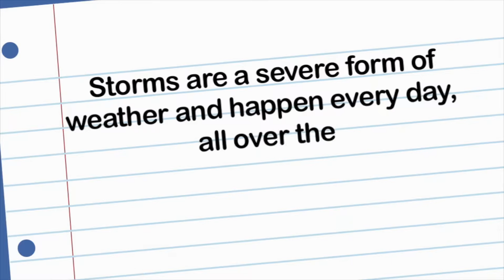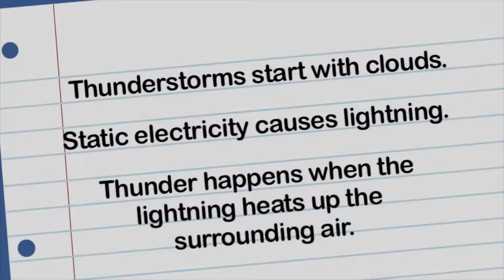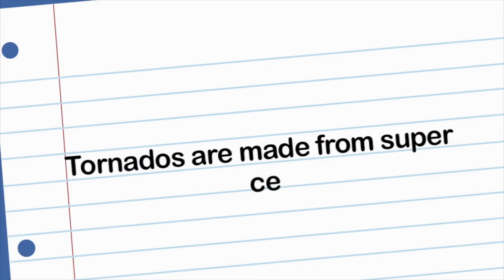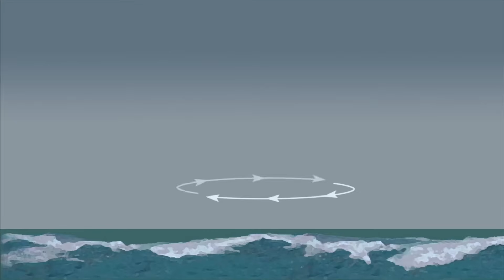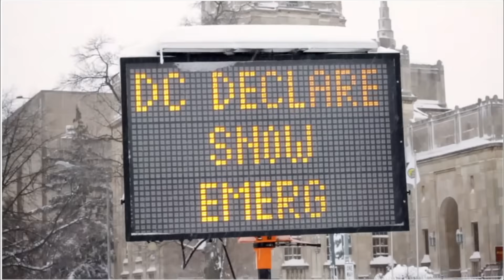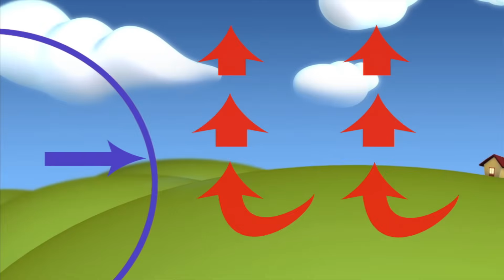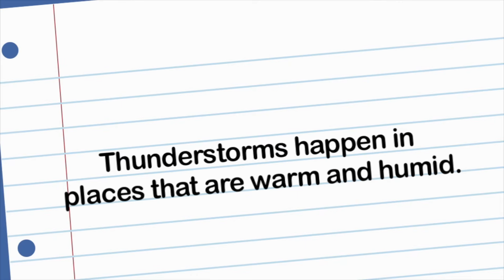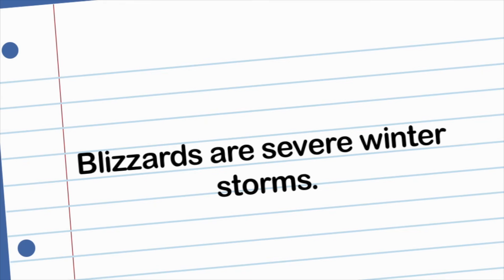Extreme Weather Science: Tornadoes, Hurricanes & Storms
Why does the sky turn dark during a storm? Discover the science behind nature's most powerful events—from swirling tornadoes to freezing blizzards—and learn how to stay safe when the weather gets wild!

What students will learn:
• The science behind thunderstorms, hurricanes, tornadoes, and blizzards
• Essential safety tips for different types of severe weather
• How meteorologists use tools to predict storms and keep us safe
• The difference between a "watch" and a "warning"

This educational science video introduces K-2 students to the fascinating world of 54 extreme weather . We break down complex meteorological concepts into easy-to-understand segments, explaining how 51 hurricanes and tornadoes form. Beyond the science, we prioritize 56 severe weather safety , empowering children with knowledge on how to react during dangerous conditions. Perfect for Earth Science units on natural hazards!

Teacher & Parent Value: Aligned with NGSS K-ESS3-2, this lesson helps students understand natural hazards and the importance of forecasting. It converts potential fear of storms into scientific curiosity and preparedness.

TIMESTAMPS:
00:00 What is Powerful Weather? 01:15 Thunderstorms & Lightning 02:45 All About Tornadoes 04:10 Hurricanes & Typhoons 05:30 Blizzards & Ice Storms 06:50 How Meteorologists Predict Weather 08:15 Severe Weather Safety Tips 09:30 Review & Wrap Up

STANDARDS
NGSS Candidates:
• K-ESS3-2 (Earth and Human Activity): Ask questions to obtain information about the purpose of weather forecasting to prepare for, and respond to, severe weather.
o Confidence: 95% - Direct match to "Safety Awareness" and "Meteorological Exploration."
• ESS3.B (Natural Hazards): Some kinds of severe weather are more likely than others in a given region. Weather scientists forecast severe weather so that the communities can prepare for and respond to these events.
o Confidence: 90% - Matches the content about meteorologists and safety.
• ETS1.A (Defining and Delimiting an Engineering Problem): Asking questions, making observations, and gathering information are helpful in thinking about problems.
o Confidence: 60% - Supported by the inquiry-based approach to weather tools.
CCSS Candidates:
• RI.K.3: With prompting and support, describe the connection between two individuals, events, ideas, or pieces of information in a text.
o Confidence: 85% - Connecting "storms" to "safety actions."
• W.K.2: Use a combination of drawing, dictating, and writing to compose informative/explanatory texts in which they name what they are writing about and supply some information about the topic.
o Confidence: 80% - Great writing prompt follow-up for this video.
• SL.K.2: Confirm understanding of a text read aloud or information presented orally or through other media by asking and answering questions about key details.
o Confidence: 90% - Ideal for classroom discussion after viewing.
Best-Fit Alignment Summary: This video is a primary resource for NGSS K-ESS3-2, explicitly teaching students how weather forecasting helps communities prepare for and respond to severe natural hazards.

sciencefor kids